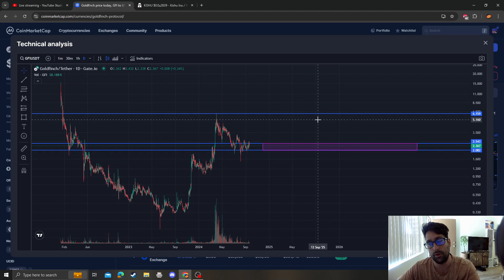Goldfinch GFI CRYPTO, PRICE PREDICTION, TARGETS, ANALYSIS AND OPINION TODAY